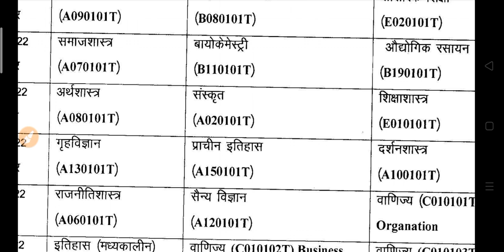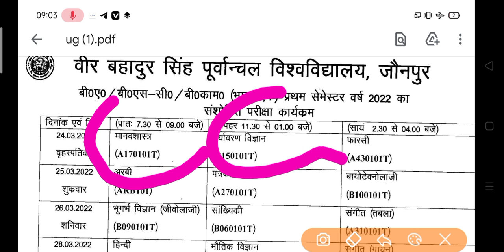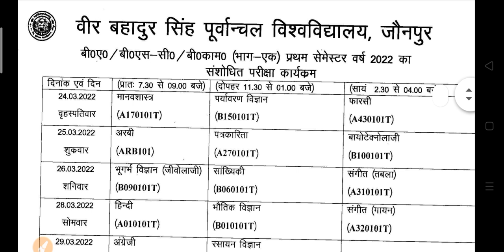यूनिवर्सिटी परीक्षा न्यू टाइम टेबल 2022 | College New Exam Date 2022 | College Exam New Scheme 2022